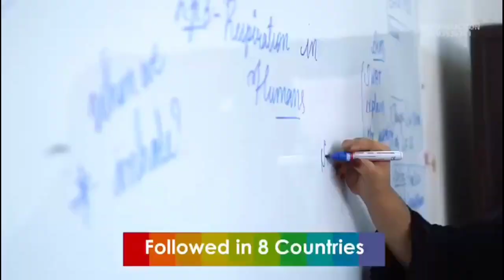AIMIM MLA Akhtarul Iman First Response After 5 out of 4 MLA's Joined RJD.